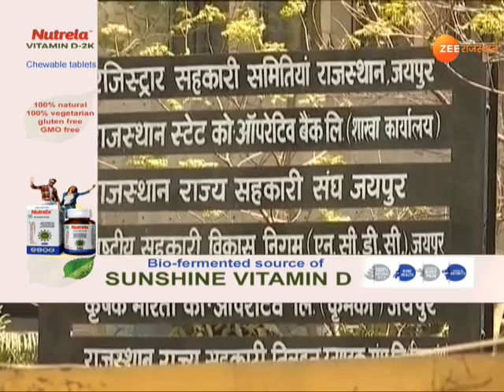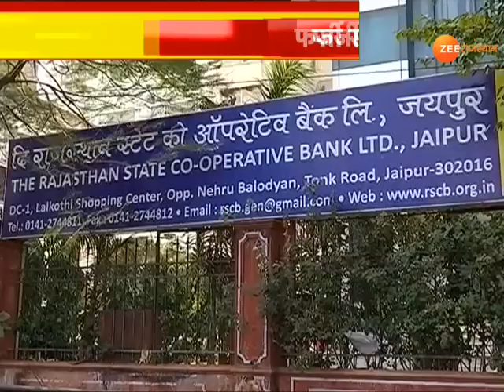Jaipur News : स्टेट क्रेडिट कोऑपरेटिव सोसाइटीज पर गहलोत सरकार का कड़ा कदम | Rajasthan News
राजस्थान में 16 हजार करोड से ज्यादा का घोटाला करने वाली मल्टी स्टेट क्रेडिट कोऑपरेटिव सोसाइटीज पर अब गहलोत सरकार कड़ा कदम उठा रही है, अब तमाम ऐसी सोसाइटीज के खिलाफ एसओजी में मुकदमा दर्ज किया जाएगा, आज से इन फर्जीवाड़ा करने वाली सोसाइटीज के खिलाफ जांच शुरू हो गई है.